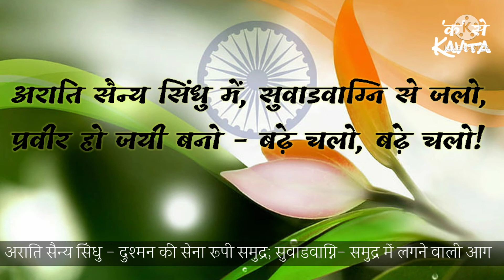K se kavita: हिमाद्रि तुंग शृंग से || जयशंकर प्रसाद Himadari Tung Shring Se || Jayshankar Prasad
हिमाद्रि तुंग शृंग से